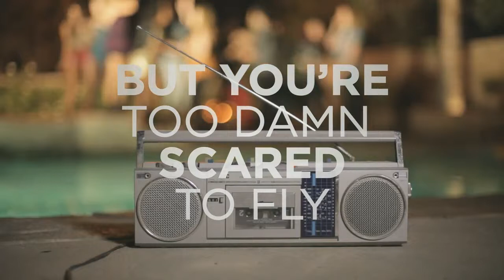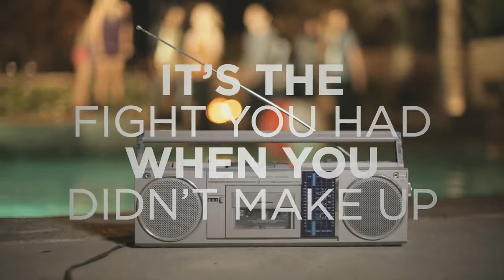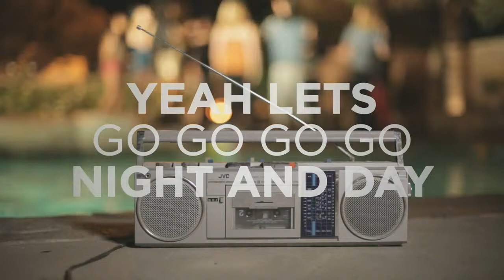Selena Gomez & The Scene - Hit The Lights (Lyric Video)_2